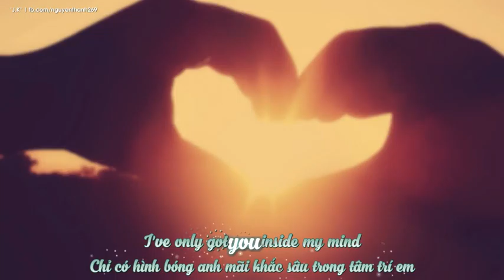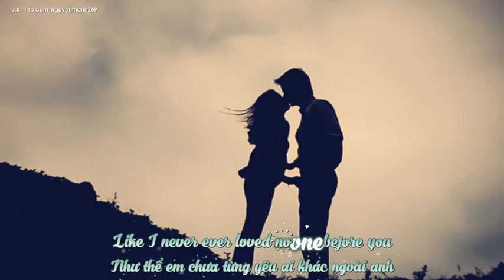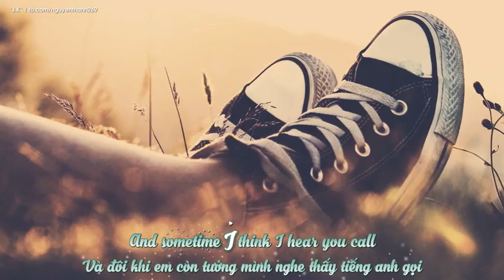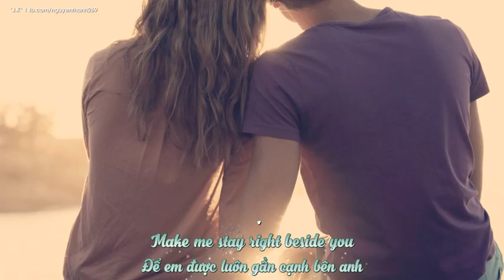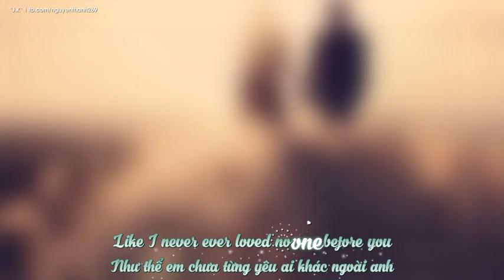Pretty Boy M2M Lyrics Kara + Vietsub HD YouTube